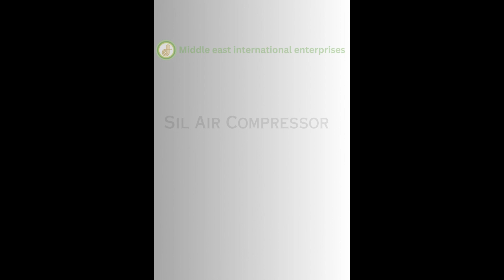Sil Air Compressor | Shop In Sharjah | Dubai | UAE | Middle East International Enterprises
Sil Air Compressor

Middle East International Enterprises

جميع معدات الجراج في مكان واحد ( مؤسسة الشرق الأوسط العالمية )
تريد فتح جراج ، معدات الصيانة ، ورش نقل ، شركة الشرق الأوسط العالمية لديها كل المنتجات وأفضل الخدمات بأقل الأسعار ..